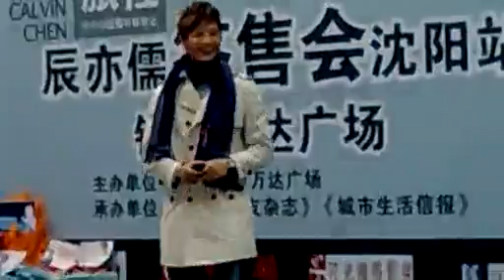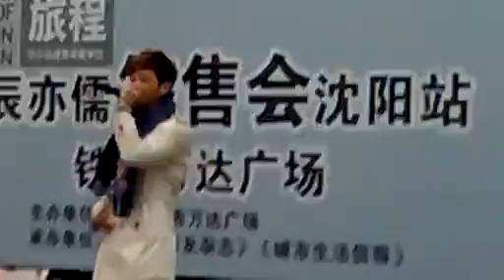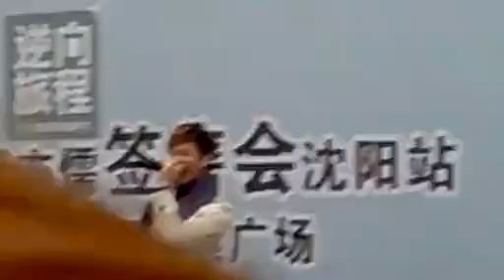Calvin singing Shou Hu Xing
video credits: Aaron馨月@baidu

IN THIS CASE, THIS VIDEO IS FOR NON PROFIT, PERSONAL USE.